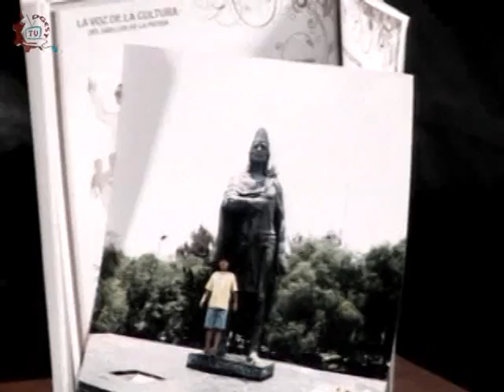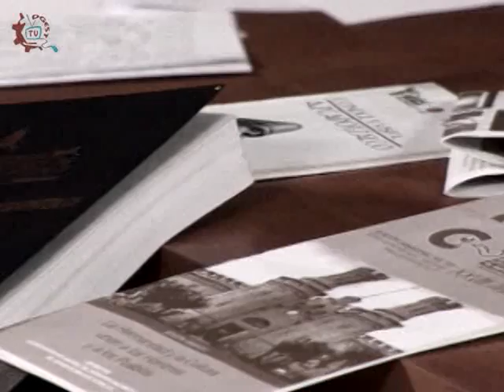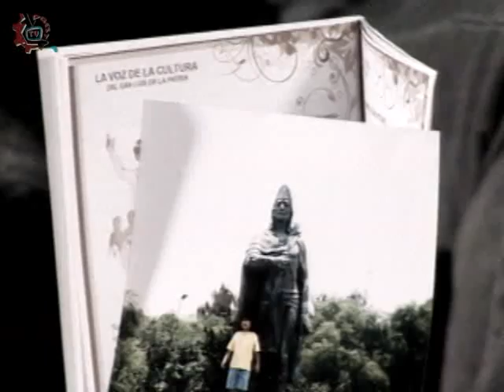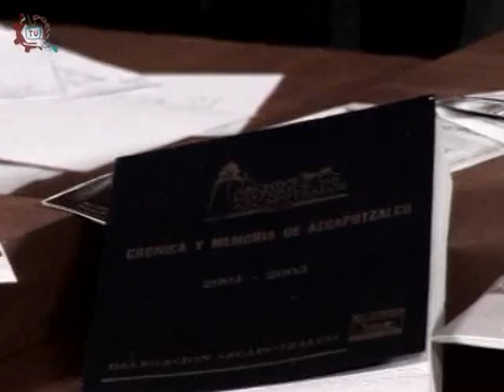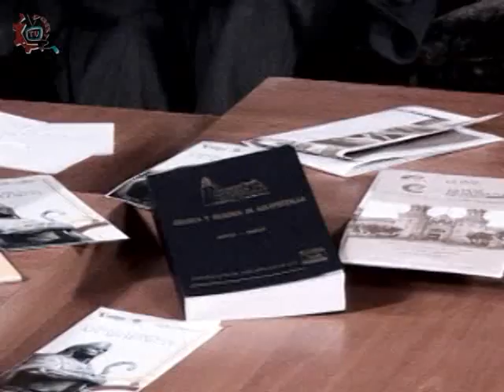20140121-CE1314/Crónicas de la ciudad/Azcapotzalco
Crónicas de la ciudad. Azcapotzalco. Invitada: Martina Rodríguez. Conduce: César Medrano. Fecha de emisión: 21 de enero de 2014. Este y otros programas los puedes ver